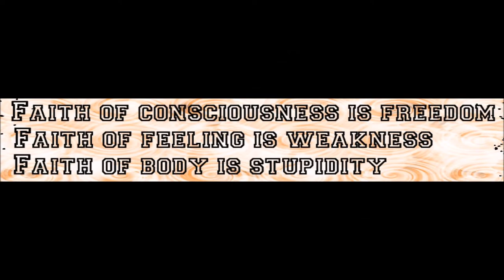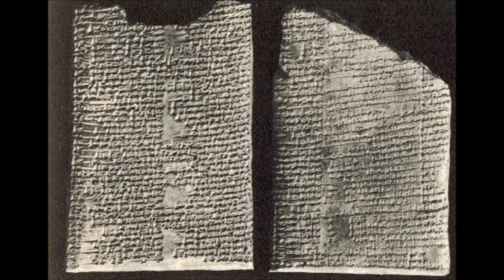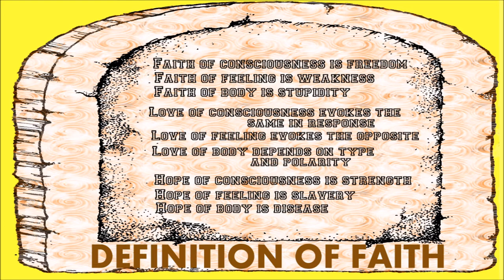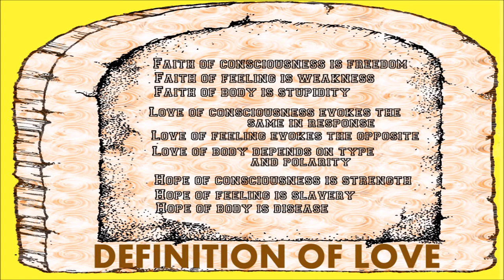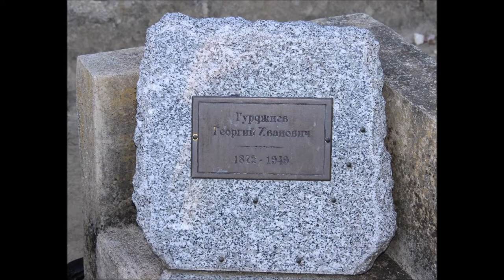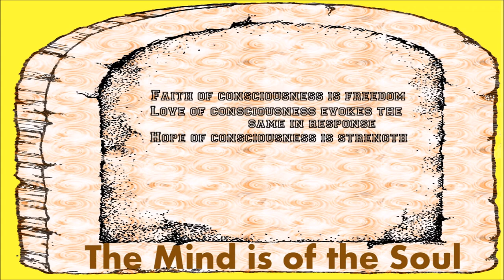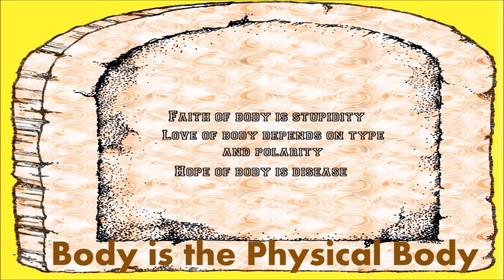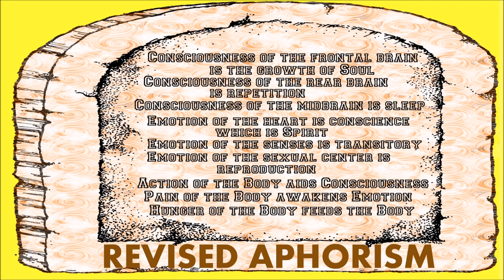Evaluating Gurdjieff's Aphorism of Faith-Love-Hope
Subtitle: How Lentrohamsanin (Lenin-Trotsky-Stalin) destroyed it
All & Everything Beelzebub's Tales to his Grandson Chapter 25-28
The Marble Tablet that remained from Most Saintly Ashiata Shiemash in his Legominism titled "The Terror of the Situation"
The written essay with footnotes can be found with other YouTube lectures